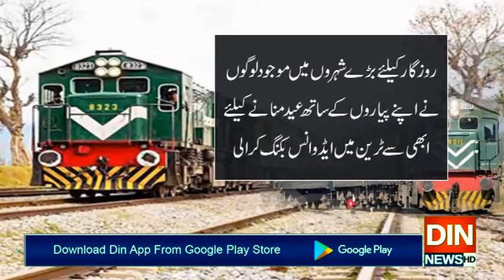عید کی خوشیاں اپنوں کے سنگ دوبالا کرنے کی جستجو